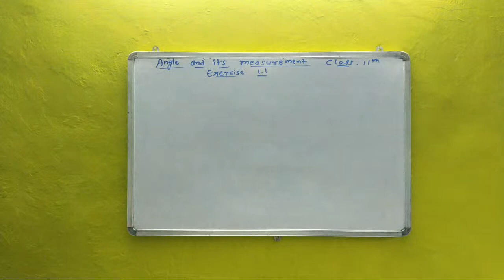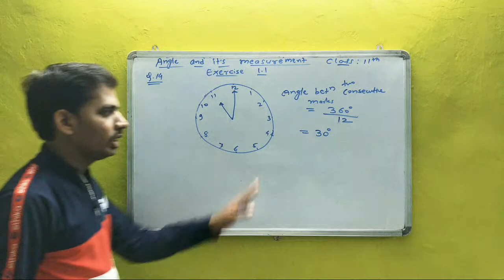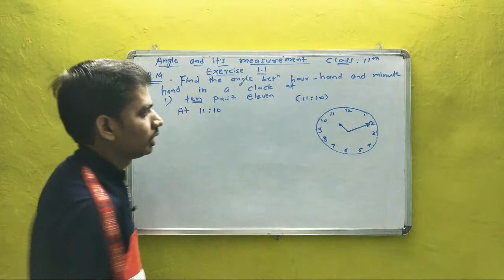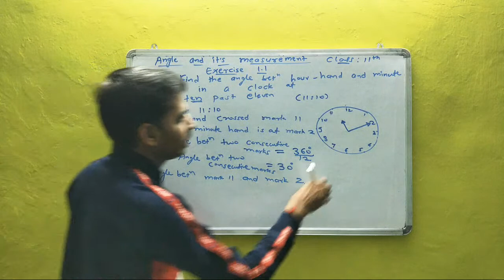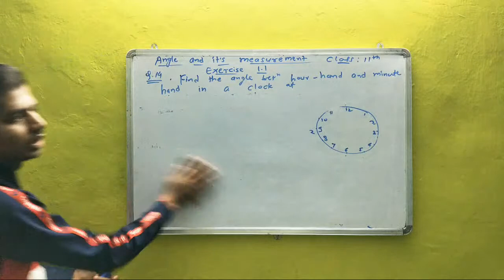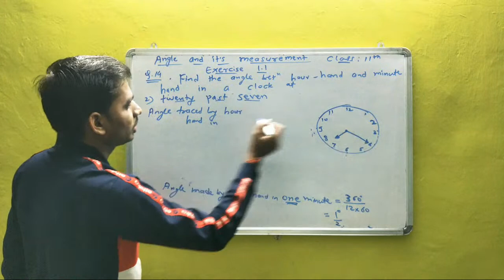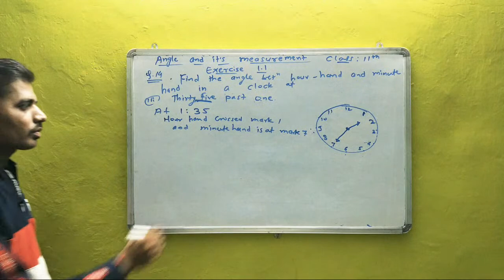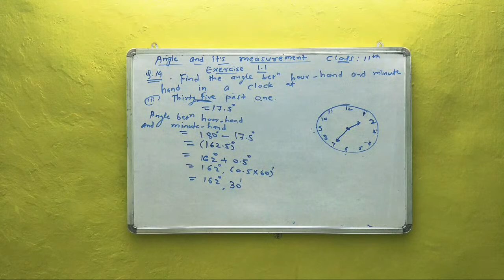Angle And It's Measurements Exercise 1.1 Part 5 Class 11 Maths1 Maharashtra Board New syllabus